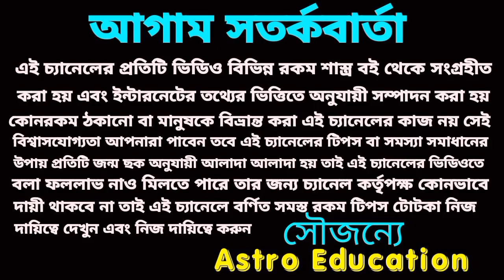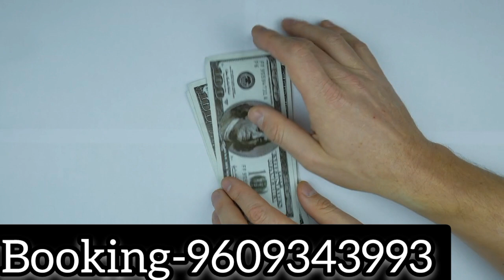18 October 2022 gift for 5 Rashi!